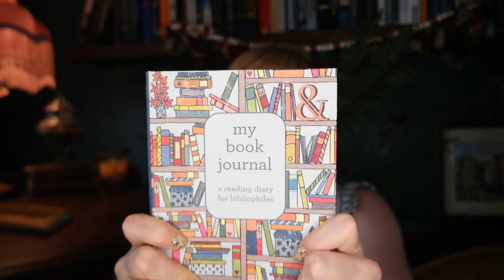2023 Reading & Writing Goals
Yo let's talk about what we want to read and write this year! Do you set goals? Is it too overwhelming? I hope you all remember how awesome you are even if you don't keep up with the goals you set at the beginning of the year. They're more like useful aspirations, or guidelines of sorts. I'm already having a slow reading start and I haven't written anything lol.

Support me!

Bookstagram: saoirsesshelf

Catstagram: springerandkatahdin